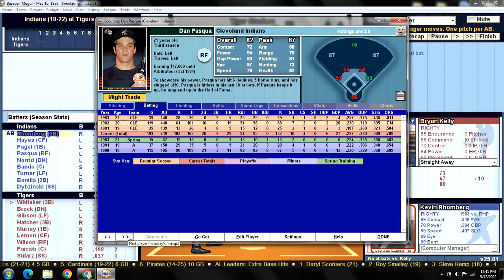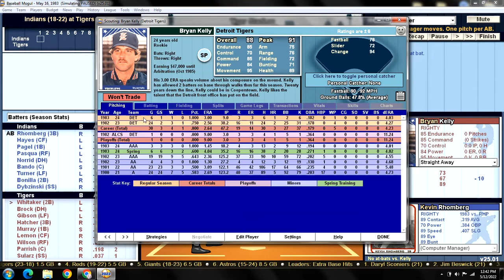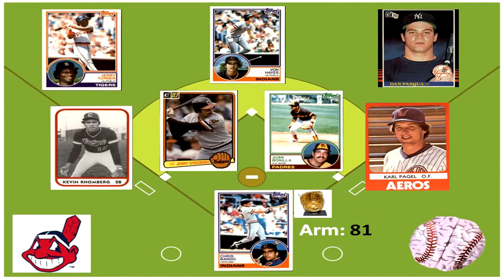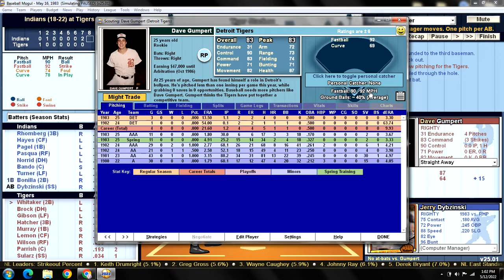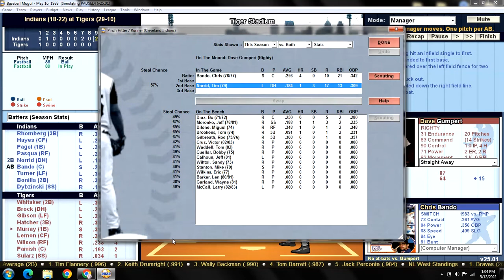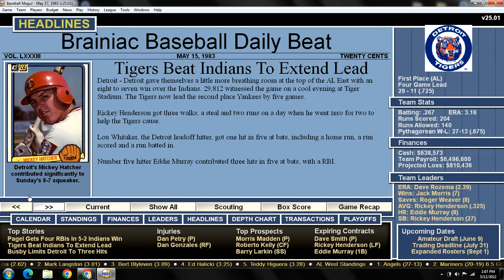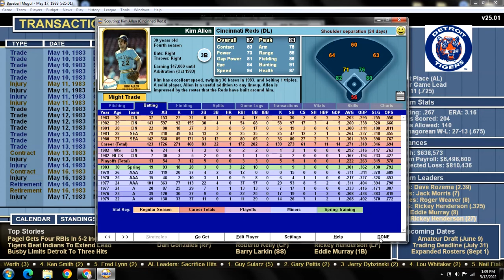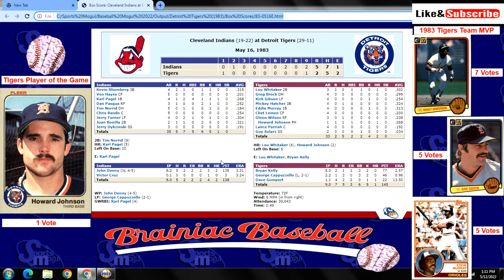Game 40 - 1983 Detroit Tigers Season Replay v Cleveland Indians @ Tiger Stadium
CLE (18-22): John Denny (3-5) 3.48 v DET (29-10): Bryan Kelly (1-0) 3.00
INDIANS:                                TIGERS:
1) Kevin Rhomberg 3B         1) Lou Whitaker 2B
2) Karl Pagel 1B                    2) Greg Brock DH
3) Von Hayes CF                   3) Kirk Gibson LF
4) Dan Pasqua RF                 4) Mickey Hatcher 3B
5) Tim Norrid DH                  5) Eddie Murray 1B
6) Chris Bando C                   6) Chet Lemon CF
7) Jerry Turner LF                 7) Glenn Wilson RF
8) Juan Bonilla 2B                8) Lance Parrish C
9) Jerry Dybzinski SS           9) Guy Sularz SS